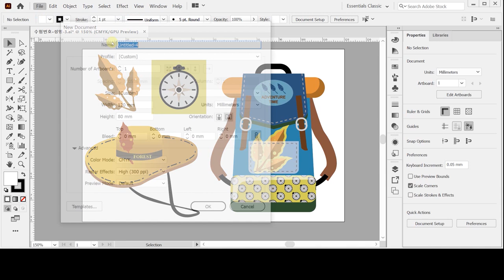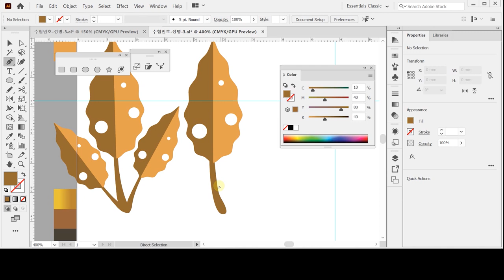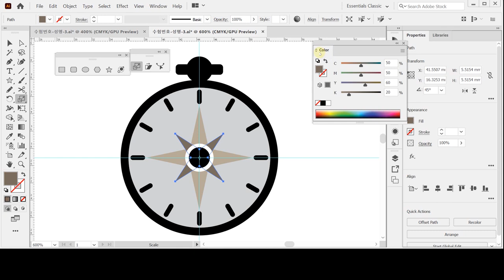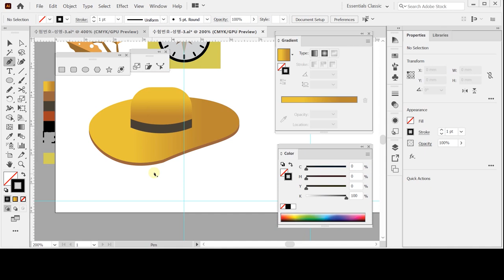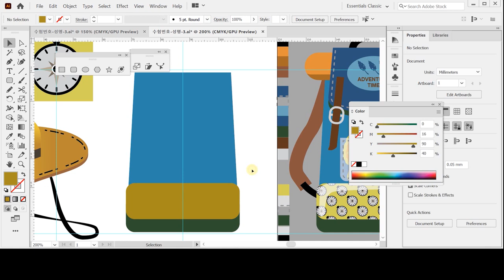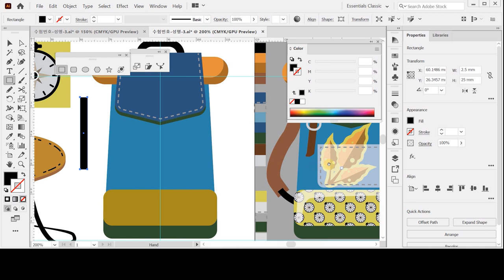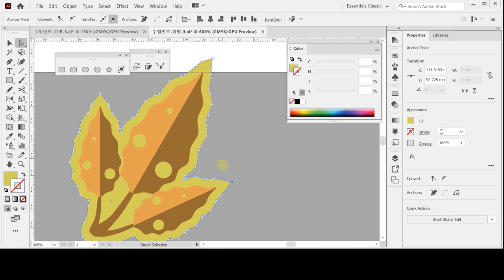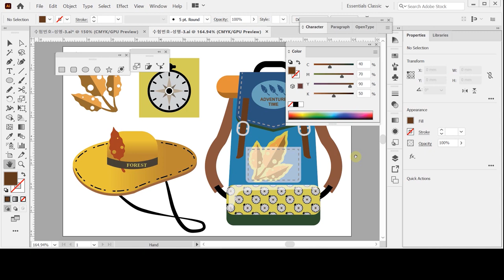[GTQ일러스트2급 ver.CC] 기출 유형 문제 2회 - 문제3